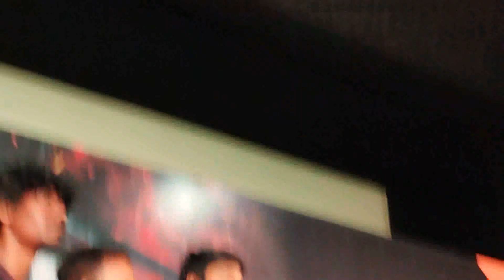AHA Tamil Originel Plattforom Sync Tamil Movie Pres Meet Video